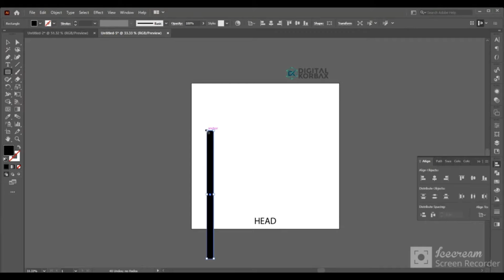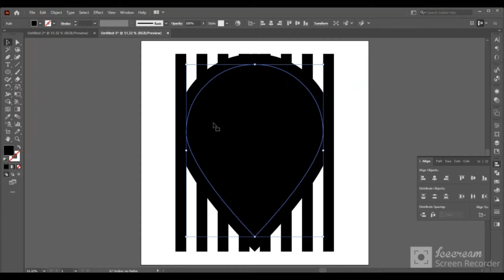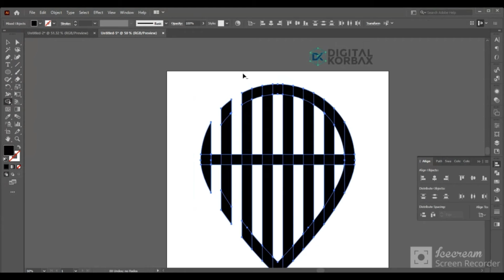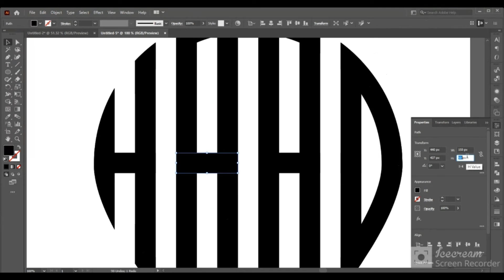How To Make a Professional Logo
A perfect logo is something that can represent the real thought of your business. A tiny wrong impression can take down your whole business. At Digital Korbax, we research your business before creating the best appropriate logo for your business.